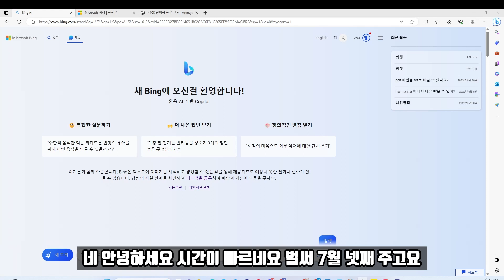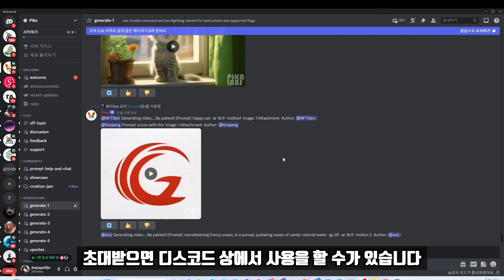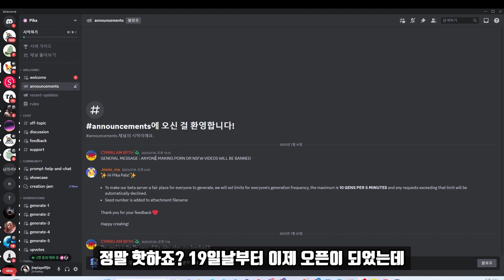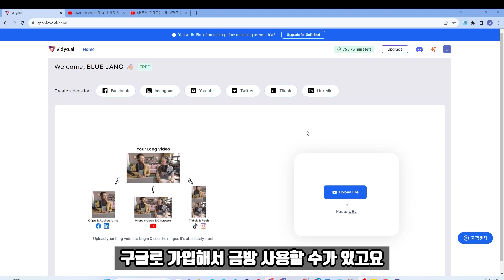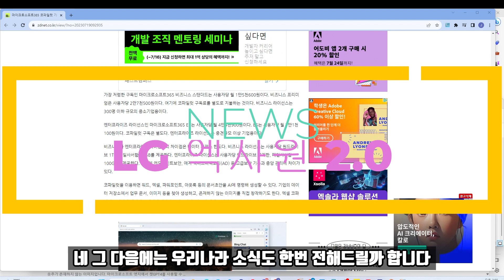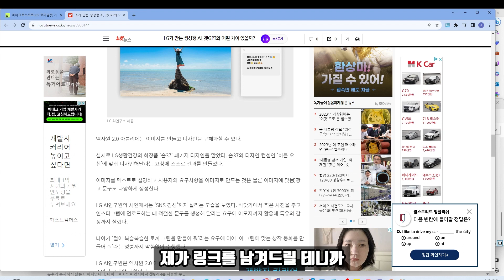5분 만에 전하는 AI뉴스 (Bing챗, pikalabs, vidyoai, copiot, LG EXAONE)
7월 4째주 한주간의 AI 소식을 전해드립니다.
빙챗의 업그레이드, 텍스트를 영화로 만드는 AI,롱폼을 여러 플랫폼으로 멀티 유즈가 가능한 Ai툴 소개
코파일럭 사격, LG 엑사원 공개에 관한 내용입니다.

주말에 가볍게 즐겨주시길 바랍니다.

빙챗 업그레이드